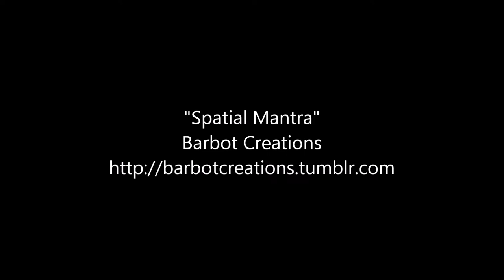Spatial Mantra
Genre: chill pop/slow techno
Length: 1:52
Mood: calm, slightly sleepy, spacey

Alright, we got our mats rolled out here. Ready? Slowly lie down. Like garbage. Breathe in, then slowly breathe out. Ooh, what do we have here? How are we surrounded by outer space now? Oh yeah, right, it's our leisurely magic. While we're there, we might as well smile for a bit and reminisce to the mantra story that our sensei is about to tell us all. Don't get too distracted, okay?